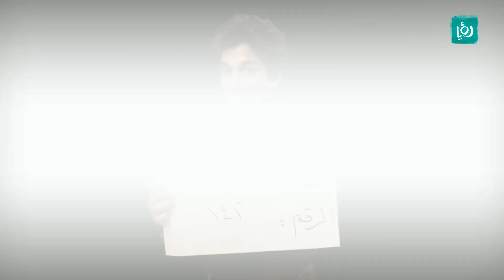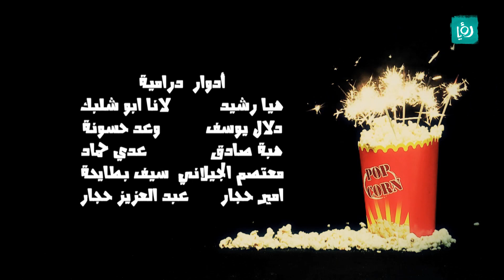سلوو موشن - الكشرة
سلوو موشن برنامج شبابي برنامج يسلط الضوء على قضية اجتماعية أو موقف عن طريق العرض البطيء للموقف والتعليق عليه.

يعرض ضمن كرفان على رؤيا من الاحد الى الخميس الساعة العاشرة مساء.